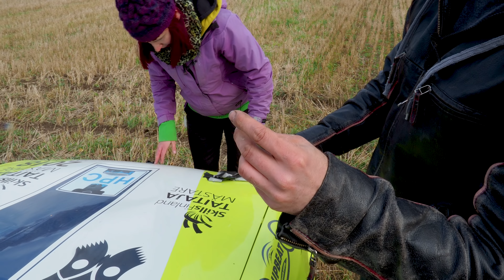Dropping Cross Bow Bolts From 150 Meters / 500 Feet!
We dropped cross bow bolts, Stretch Armstrong, coconut and soda can from our drone that was flying at height of 150 meters or 500 feet. Don't try this at home or anywhere else, we are professionals and took care about safety during the experiment.